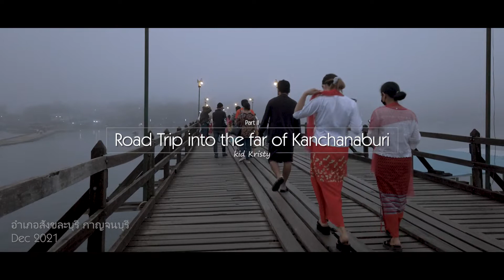Road Trip into the far of Kanchanaburi Part II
Part 2 of this road trip brought us far into the edges of Kanchanaburi. Featured here is the rustic town of Sangkla Buri. Right at about sunrise, many visitors will be out over at Mon Bridge offering alms to the morning monks. Mon Bridge is the longest wooden bridge in Thailand. There are many boat operators there who can take you on a tour of the lake to visit Wat Somdet and the submerged temple. We stayed at Phu Chom Mork Resort and every morning, a small herd of buffalos visited. Took a drive to the Myanmar border where the famous Three Pagodas are. There is also a border town market there selling local produce and souvenirs. On the way back we found Krua Muir Thong, where we lunched and have our feet soaking in the cool shallow rapids. During evening in Sangkla, one can visit the many temples. There is a “walking street” for dinner and shopping. On the way back to Bangkok, a stop by the famous Thamkra Sae Railway Station.